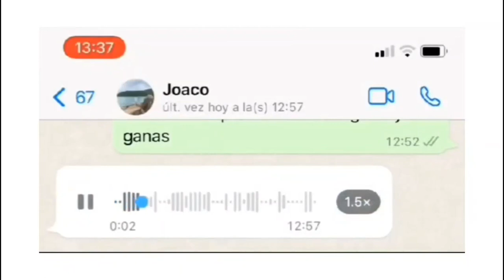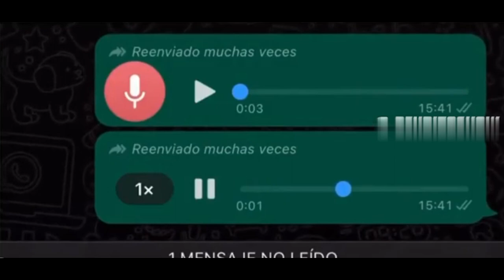SI TE RÍES PIERDES ARGENTINO 4 | COMPILADO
SI TE RÍES PIERDES ARGENTINO 3 | COMPILADO